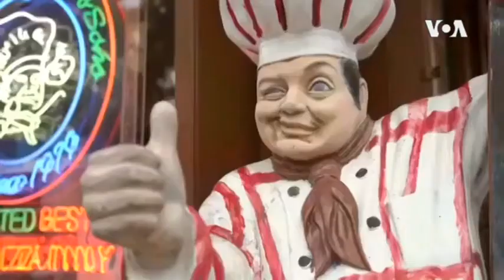NYC Bohemia Fighting to Survive COVID-19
NYC has always attracted creative people – those who are happy to wait tables in the evening as long as it pays the bills, only to run to auditions and have time for their art during the day. But the coronavirus pandemic has forced over a thousand Big Apple restaurants to close, and that means no jobs for the NYC bohemia. Anna Nelson looked into how New York’s art scene has been adapting to the new reality. Anna Rice narrates her story-VOA NEWS